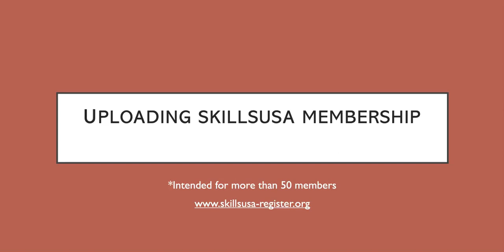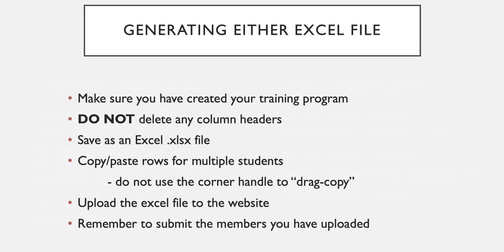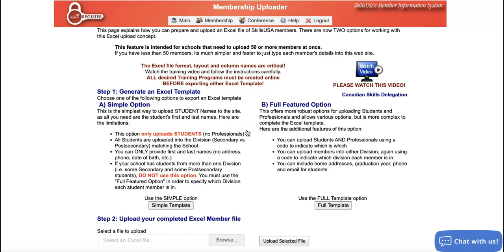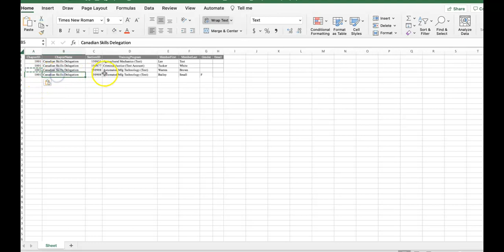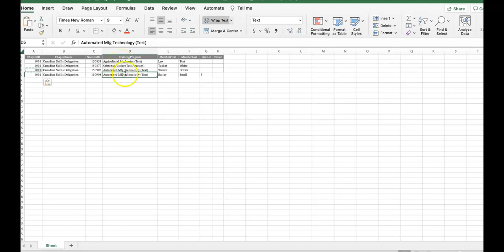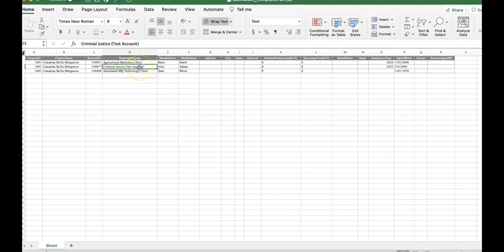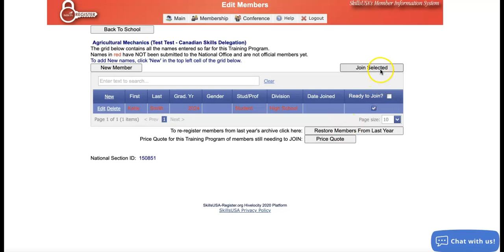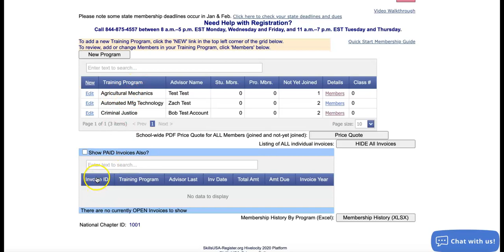How to Upload SkillsUSA Membership (2022-23)